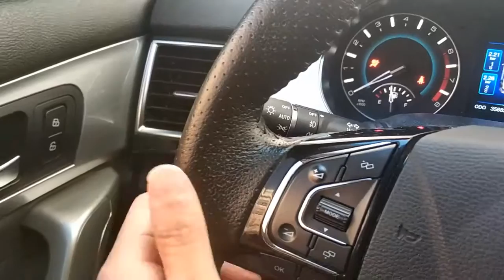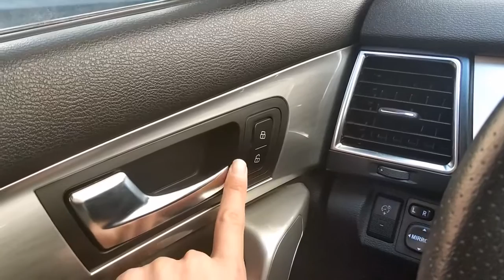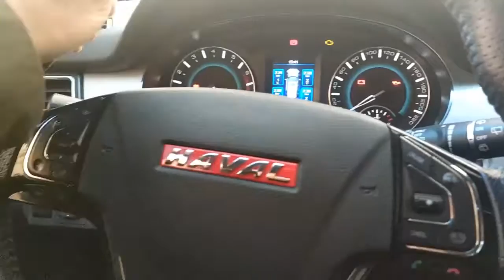[Car Is] 汽车基本安全配置，对行车安全有很大帮助，被很多新手忽略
汽车基本安全配置，对行车安全有很大帮助，被很多新手忽略